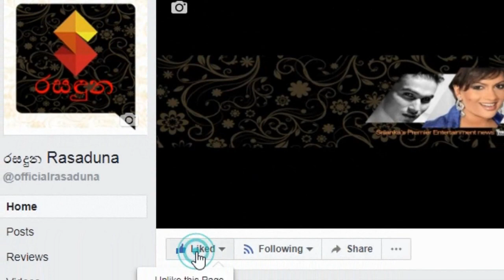අපේ රටේ ජනප්‍රිය නිලියෝ පිස්සුවෙන් වගේ කරන අලුත්ම කොන්ඩ විලාසිතාව මෙන්න